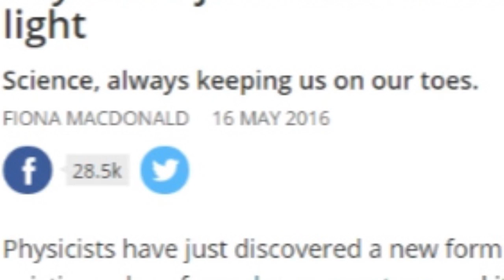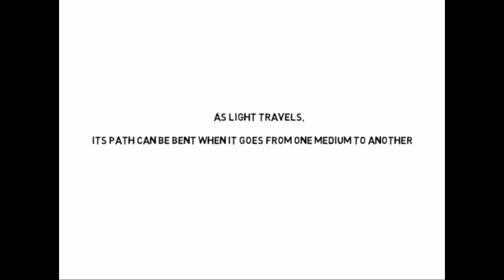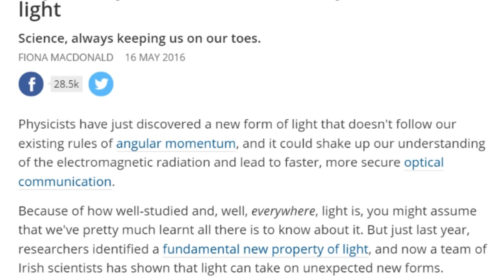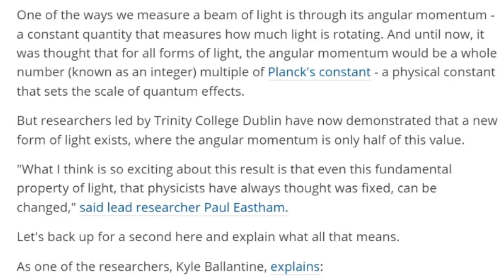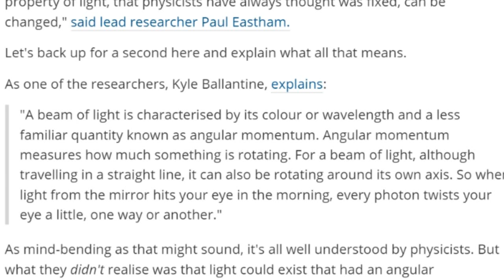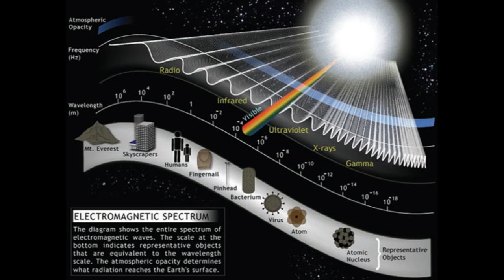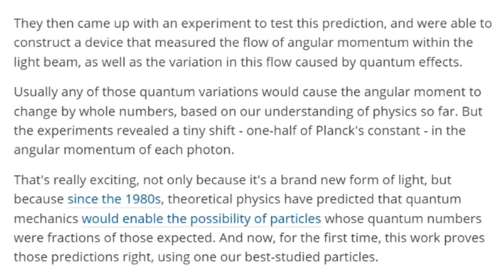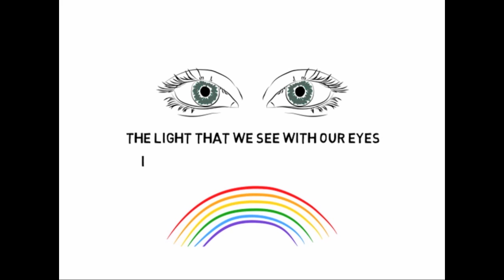Scientists Discover* a NEW FORM OF LIGHT!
Wow!? Corporate Scientists have discovered a new form of light that may help optical communication. That's fascinating. But wait. Don't get too excited, I did mention these are corporate scientists. So the conclusion may be a let down and a kick in the balls.

Join me and SAGE on this knowledge journey of cosmic LLC Earth wisdom.

Stay Cool.

T

Physicists just discovered a totally new form of light
Science, always keeping us on our toes.

Physicists have just discovered a new form of light that doesn't follow our existing rules of angular momentum, and it could shake up our understanding of the electromagnetic radiation and lead to faster, more secure optical communication.

Because of how well-studied and, well, everywhere, light is, you might assume that we've pretty much learnt all there is to know about it. But just last year, researchers identified a fundamental new property of light, and now a team of Irish scientists has shown that light can take on unexpected new forms.

One of the ways we measure a beam of light is through its angular momentum - a constant quantity that measures how much light is rotating. And until now, it was thought that for all forms of light, the angular momentum would be a whole number (known as an integer) multiple of Planck's constant - a physical constant that sets the scale of quantum effects.

But researchers led by Trinity College Dublin have now demonstrated that a new form of light exists, where the angular momentum is only half of this value.

"What I think is so exciting about this result is that even this fundamental property of light, that physicists have always thought was fixed, can be changed," said lead researcher Paul Eastham.

Let's back up for a second here and explain what all that means.

As one of the researchers, Kyle Ballantine, explains:

"A beam of light is characterised by its colour or wavelength and a less familiar quantity known as angular momentum. Angular momentum measures how much something is rotating. For a beam of light, although travelling in a straight line, it can also be rotating around its own axis. So when light from the mirror hits your eye in the morning, every photon twists your eye a little, one way or another."

As mind-bending as that might sound, it's all well understood by physicists. But what they didn't realise was that light could exist that had an angular momentum that wasn't a whole number.

To figure this out, the team passed light through crystals to create beams of light that had a twisted, screw-like structure. They were looking for new light behaviours that might improve optical communications, but when they analysed this particular beam within the theory of quantum mechanics, it looked as though its angular moment would be a half-number - which definitely wasn't what they'd expected to find.

They then came up with an experiment to test this prediction, and were able to construct a device that measured the flow of angular momentum within the light beam, as well as the variation in this flow caused by quantum effects.

Usually any of those quantum variations would cause the angular moment to change by whole numbers, based on our understanding of physics so far. But the experiments revealed a tiny shift - one-half of Planck's constant - in the angular momentum of each photon.

That's really exciting, not only because it's a brand new form of light, but because since the 1980s, theoretical physics have predicted that quantum mechanics would enable the possibility of particles whose quantum numbers were fractions of those expected. And now, for the first time, this work proves those predictions right, using one our best-studied particles.

"The topic of light has always been one of interest to physicists, while also being documented as one of the areas of physics that is best understood," said one of the researchers, Stefano Sanvito. "This discovery is a breakthrough for the world of physics and science alike."

The biggest impact, other than shaking up our understanding of light, is that this new information could help to improve speed and security along fibre-optic cables, leading to faster, safer internet connections.

But before we get anywhere close to benefitting from this new form of light, another team of researchers will need to replicate and validate this work to make sure it wasn't just a one-off. Science is often a slow process, but there's no denying its an exciting one.

The results have been published in Science Advances.

And if you're still stuck trying to figure out exactly what angular momentum actually is, don't worry, we've all been there: